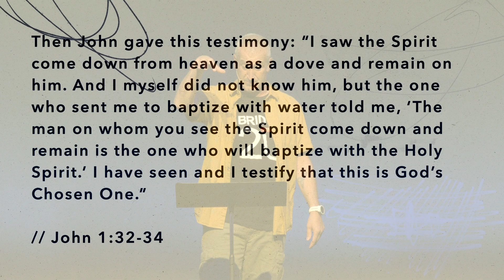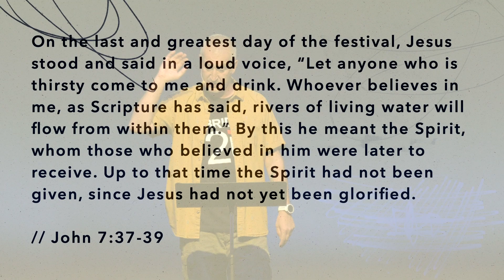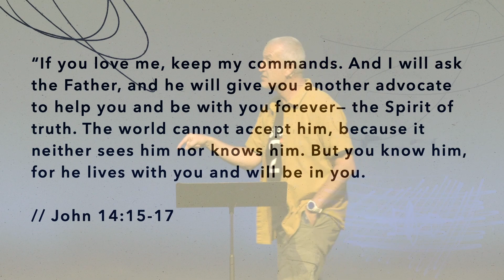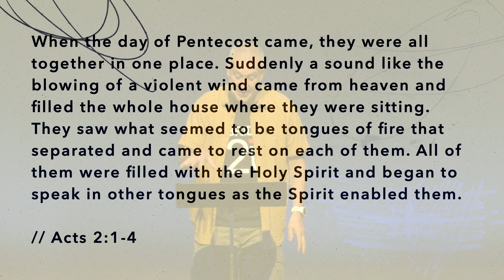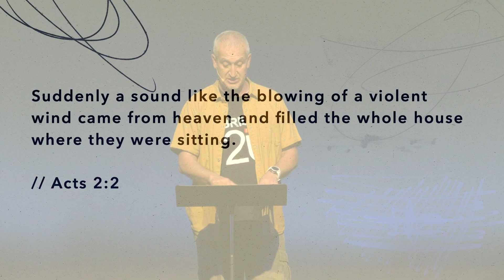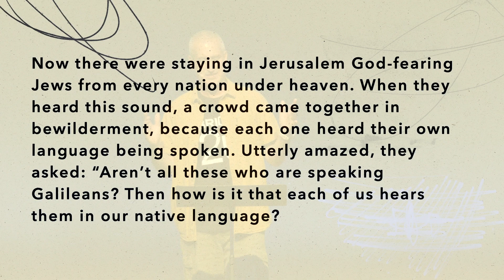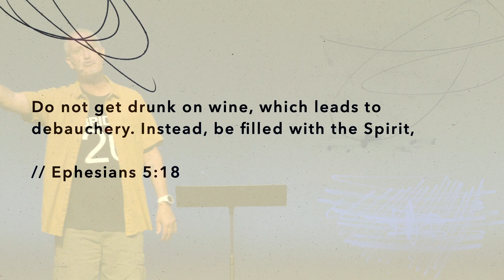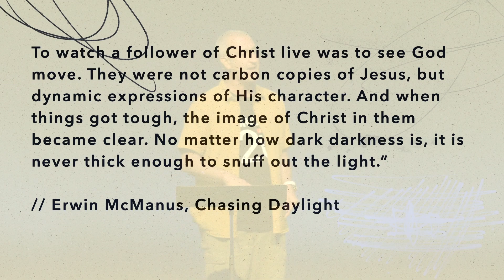Pentecost Sunday 2023 // Brock Morgan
Brock Morgan // April 23, 2023